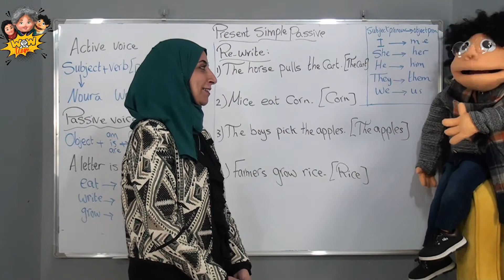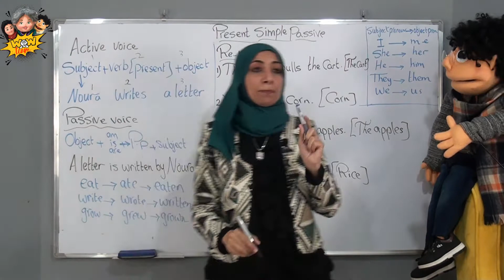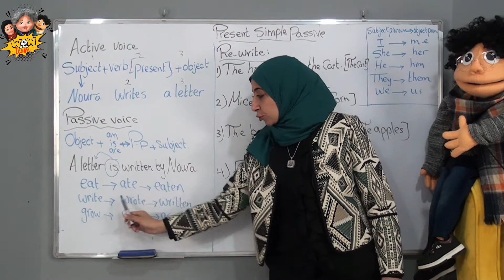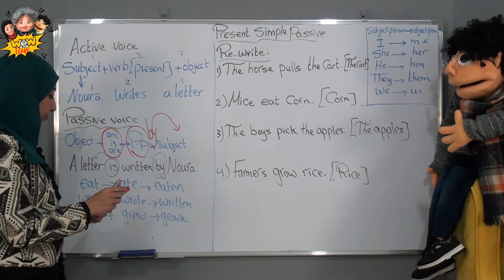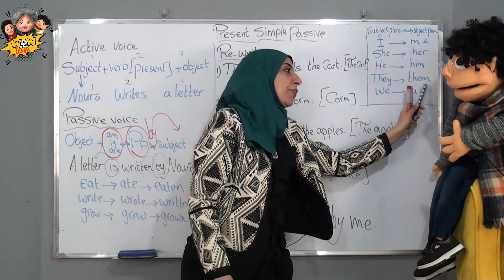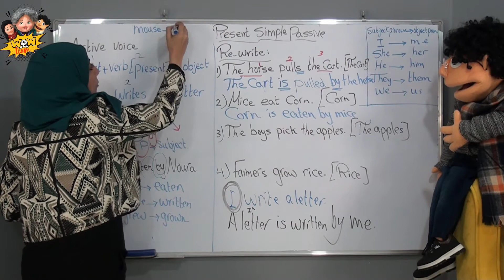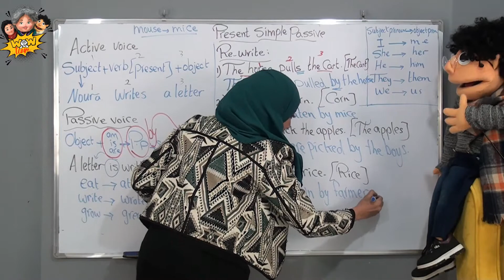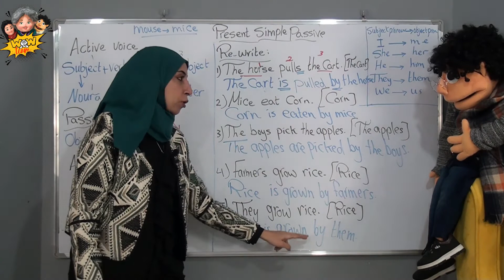1 2 3 present simple passive 3 2 1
1 2 3 present simple passive 3 2 1